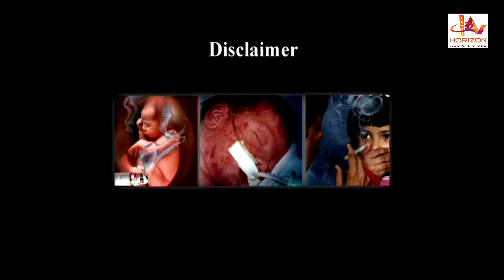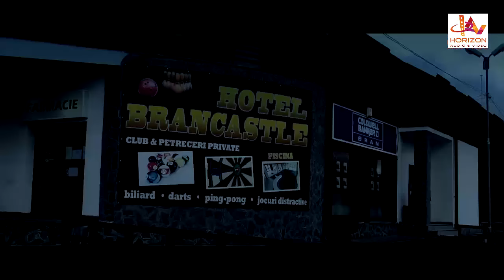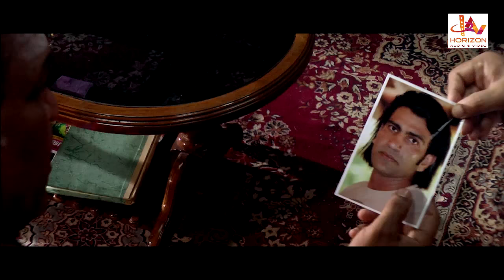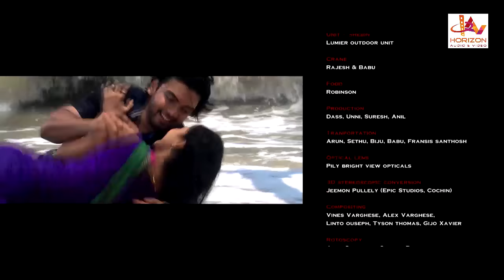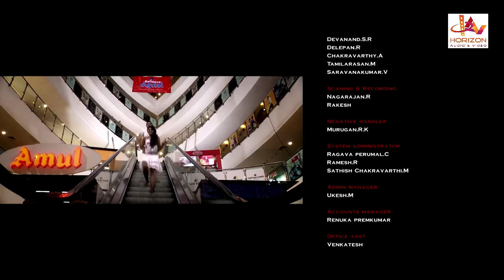Dracula 2012 | Malayalam Full Movie | Horror Movie | Sudheer Sukumaran | Shradha Das | Monal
Malayalam Horror Movies :  Dracula 2012
Starring : Sudheer Sukumaran, Monal Gajjar, Shraddha Das, Prabhu, Nassar, Aryan, Priya Nambiar, Thilakan, Krishna

Dracula 2012 (released in Tamil as Naangam Pirai and in Telugu as Punnami Ratri[3]) is a 2013 Indian 3-D horror film directed by Vinayan, starring Sudheer Sukumaran, Prabhu, Monal Gajjar, Nassar, Shraddha Das and Thilakan. The film was shot in the Malayalam, Telugu, and Tamil languages simultaneously, with additional scenes and songs featuring Tamil and Telugu actors. The film was dubbed in English for a Western release and later dubbed in Hindi as "Aur Ek Dracula". Portions of the film were shot in Bran Castle in Romania.[4] The cost of the film was ₹ 120 million[2] and was originally released on the 8th of February 2013